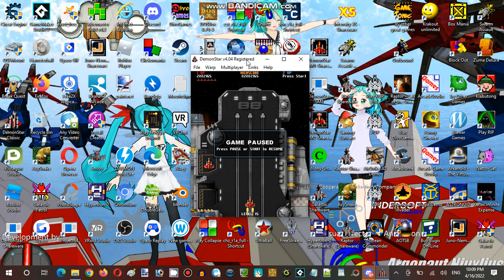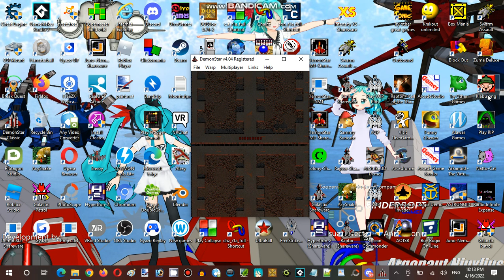Saturday Anime Night Time Streaming Hour at Terminal Internet Reality Establishment 03 Part 16